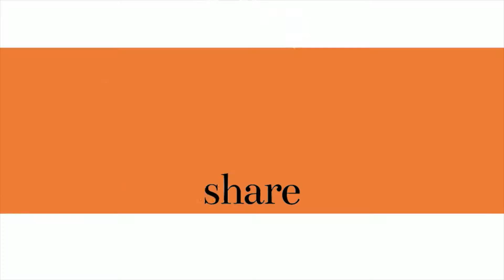1954 John Deere 40 Disc Harrow Garden At Night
Using My 1954 John Deere 40 To Disc Garden At Night. Using A 20-Blade Disc Harrow@dairleautoclassicrestorati6892